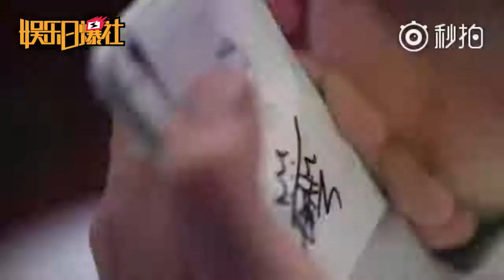【范丞丞】独家专访&彩蛋 N大未解之谜 点评乐华line 冰冰对朱正廷想合作的回应 精致boy朱正廷 3 范丞丞侧拍花絮